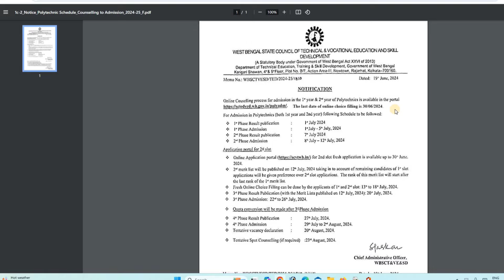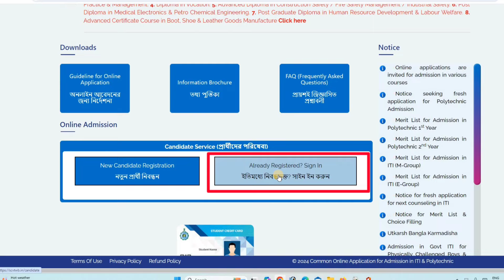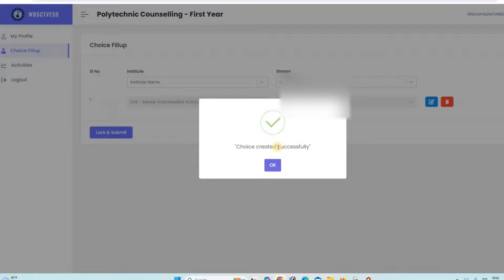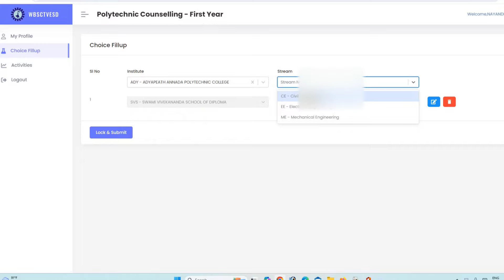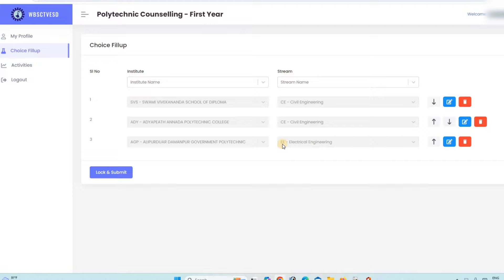Polytechnic Counselling 2024 💻 Polytechnic Admission Counselling 💻 college choice Polytechnic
For choice filling to admission in 1st year and 2nd year of Polytechnic

Queries Solved :-
Polytechnic Counselling process, How to fill Polytechnic college choice, how to college choice Polytechnic Counselling, Polytechnic counselling link, WBSCTVESD, WBSCTE, WBSCVT Polytechnic, wbscvet nicin notice, Jharkhand Polytechnic counselling 2024, www webscte co in result, Sctvesd wb gov in Login,

Automobile Engineering

Mechanical Engineering

Chemical Engineering

Electrical engineering

Electronic engineering

Mining engineering

Agricultural engineering

Aeronautical Engineering

Architectural engineering

Biotechnology Engineering

Textile engineering

Information technology

Petroleum Engineering

Operations management

Agriculture

Applied thermodynamics

Architecture

Handicraft

Biomedical engineering